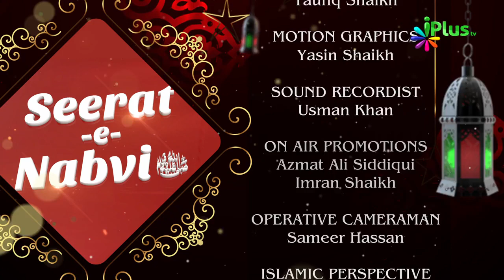Seerat Un Nabi saw Ep 07 By Muhammad Kazim iPlus TV Nabi Ki Zindagi